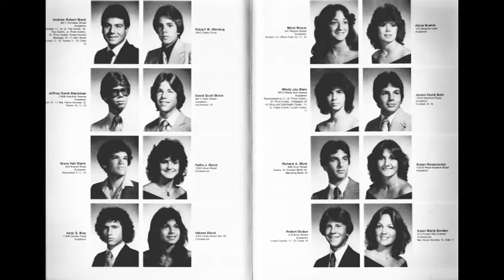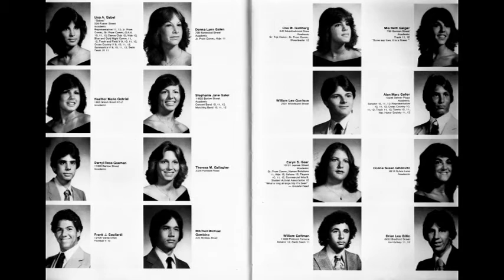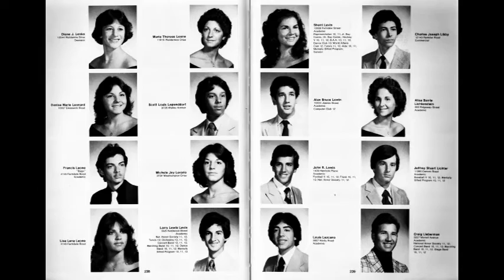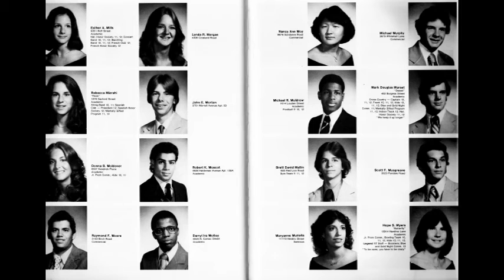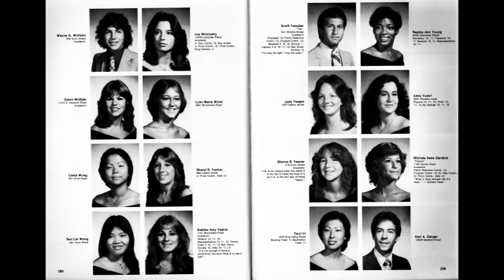George Washington High School 1981 Philadelphia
George Washington High School 1981 Philadelphia. Quarterflash - Find Another Fool (1981)